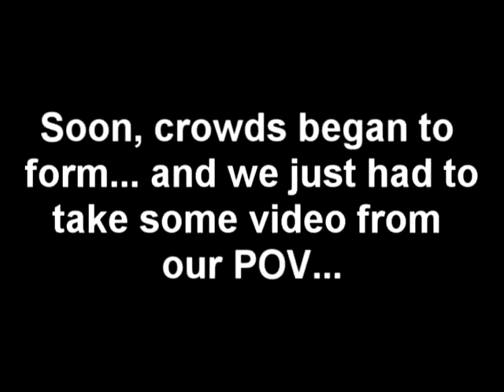Hallowe'en 2008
Danny and I went out as John and Yoko during their infamous 1969 'bed-in' for peace. The ensuing commotion was unlike anything we'd expected.